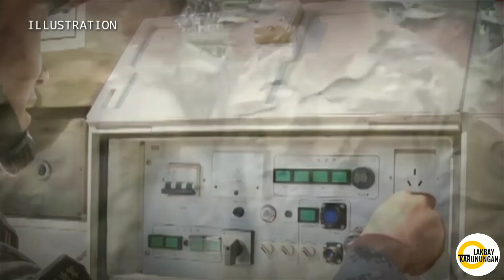LAGOT NA! USS RONALD REAGAN BABALIK SA SOUTH CHINA SEA! APAT NA AIRCRAFT CARRIERS NASA INDO-PACIFIC!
Other Music : Infraction